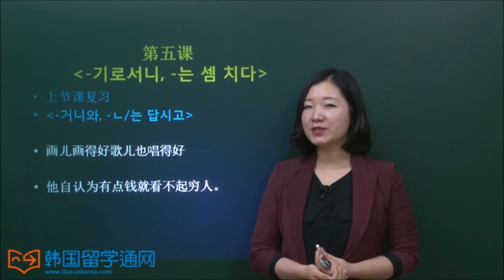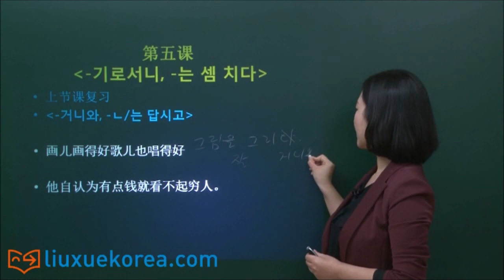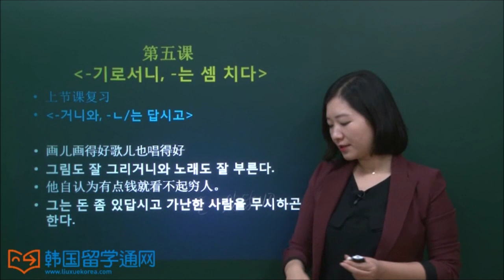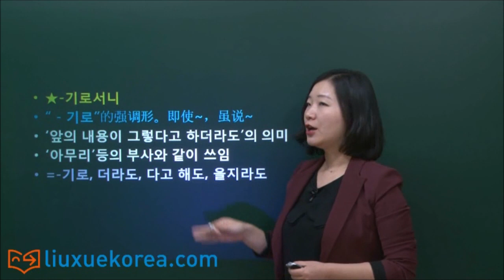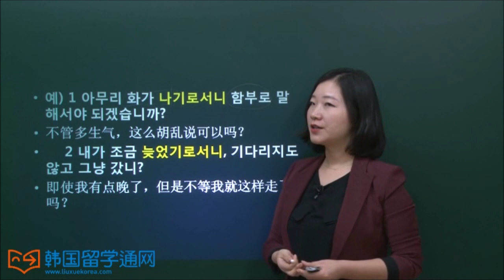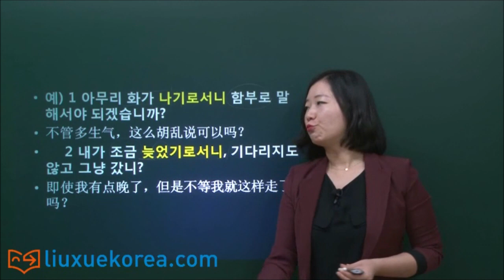★韩语学习 Learn Korean★ 第十三讲 -기로서니的用法 -게끔 사용법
기로서니 表示让步，即就是承认该事实，也不影响后一事实。常用于反问句。此表现在说明虽然认可句子前半的事实，
但对于后半句事情发生的理由或条件，强烈表示不充分时使用。